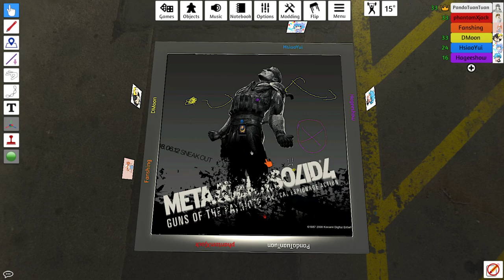【繁星】週五阿咪狗 桌遊模擬器 2020 6 12